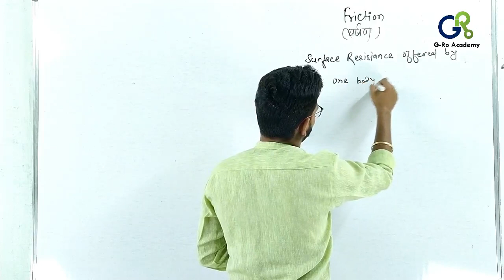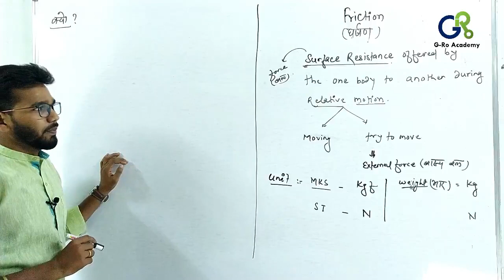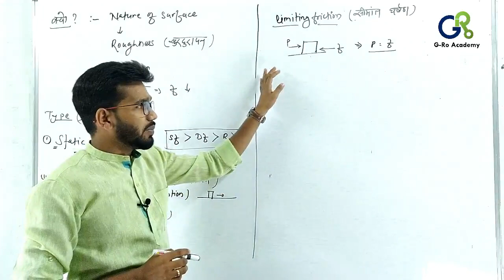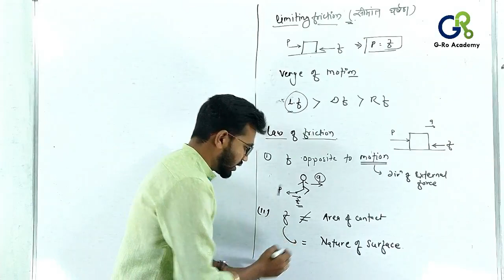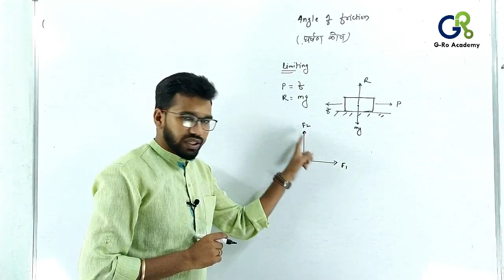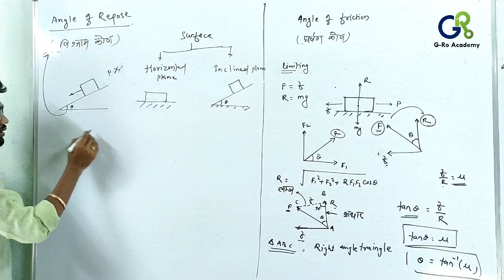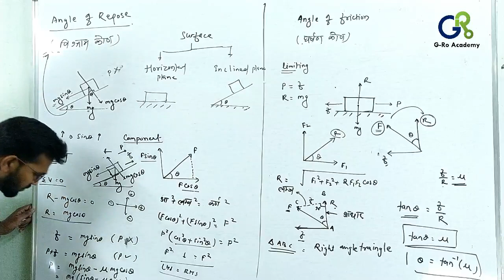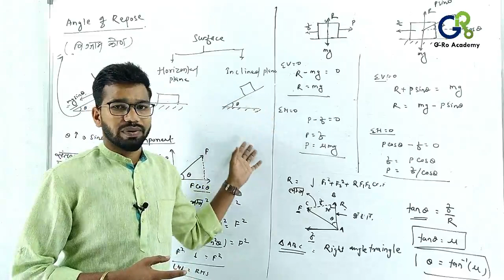FRICTION | घर्षण |NSQF| 2nd Year | - ITI WORKSHOP CALCULATION AND SCIENCE BY GOPAL SIR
EMPLOYABILITY SKILL
FRICTION-ITI WORKSHOP CALCULATION AND SCIENCE BY GOPAL SIR

For any queries comments on telegram
G-Ro Academy